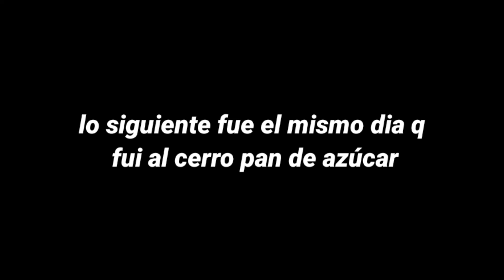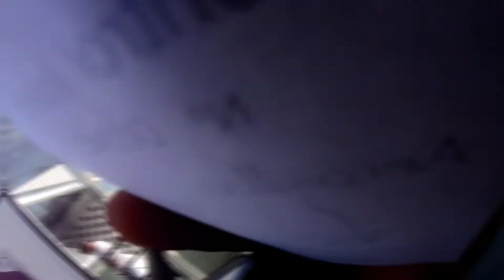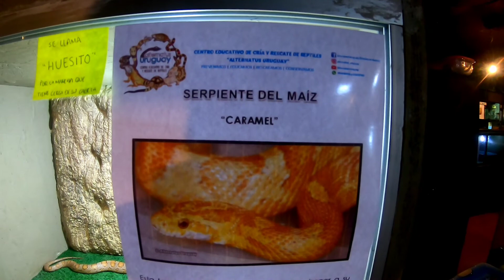Fin del viaje//adiós PIRIÁPOLIS 🇺🇾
Este es el fin del viaje a PIRIÁPOLIS espero que le allá gustado!! no se pierdan mis próximos viajes! saludos!